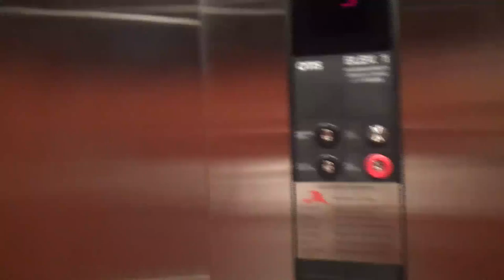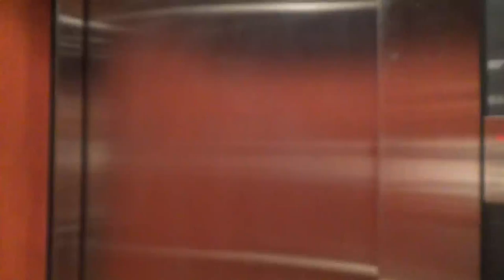"Que te den de comer loco!!!" by Miguel CP 49